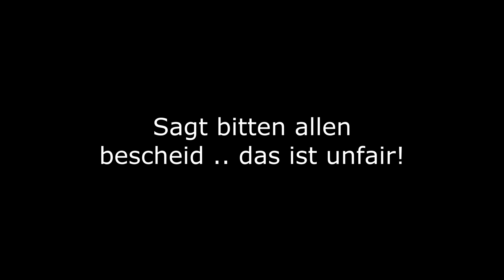ICH WERDE GEBANNT wegen iCRIMAX INSEL (vielleicht letzte folge) YouTuber Insel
YouTuber INSEL 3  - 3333 Likes wären NICE!

Bestelle das YOUTUBER INSEL 1 Hörbuch und ERHALTE EIN GEHEIMES VIDEO